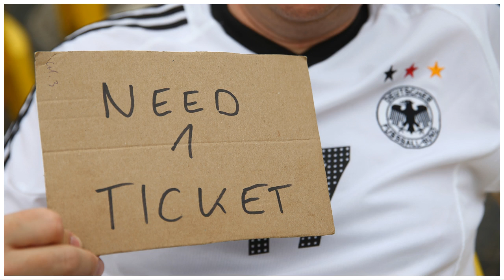Can I buy and use tickets from touts or scalpers at World Cup 2018 in Russia?